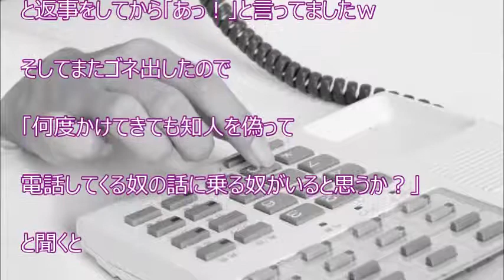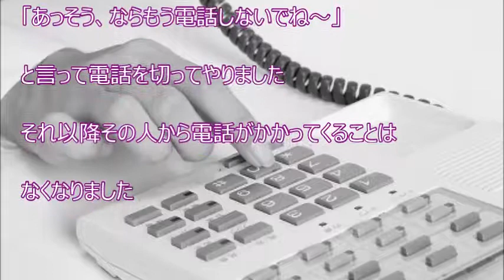【スカッと爽快】知人を装って電話をかけてくるセールスに対抗すること数年→「～非国民～非国民～ｗｗｗ」と逆ギレされる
【関連動画】